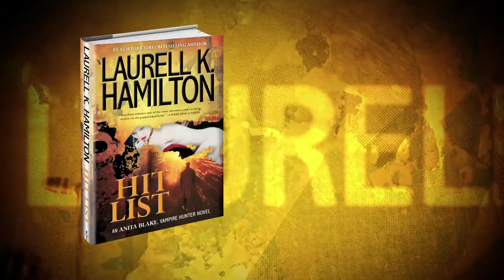Hit List - Laurell K. Hamilton (Official Book Trailer)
Official Book Trailer for Laurell K. Hamilton's, Hit List!

A serial killer is hunting the Pacific Northwest, murdering victims in a gruesome and spectacular way. The local police suspect "monsters" are involved, and have called in Anita Blake and Edward, U.S. Marshals who really know their monsters, to catch the killer.

Produced & filmed by IKACollective